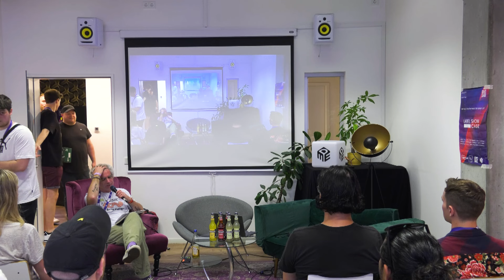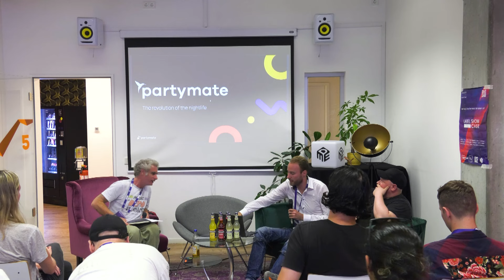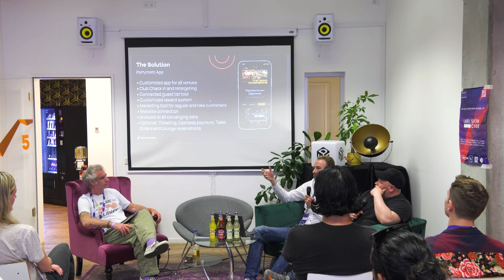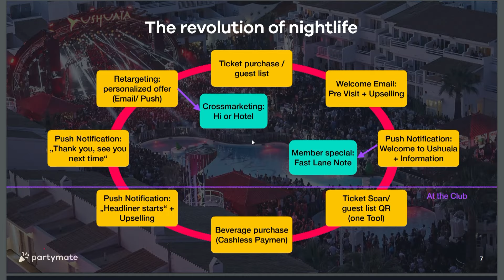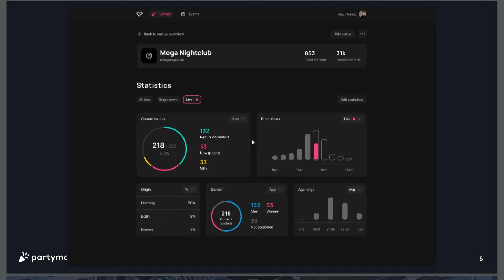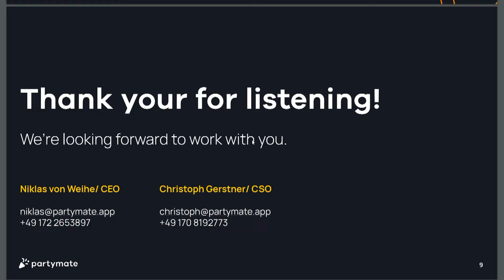Revolution of event marketing with Christoph Gerstner (PartyMate)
*Instagram PartyMate*

This is a recording from the conference program of the Berlin Dance Music Event 2022.